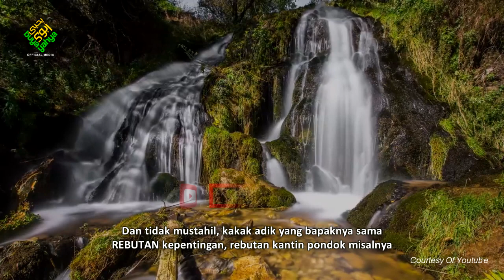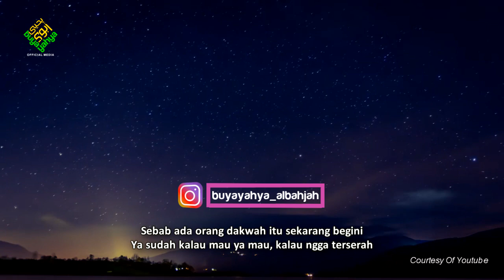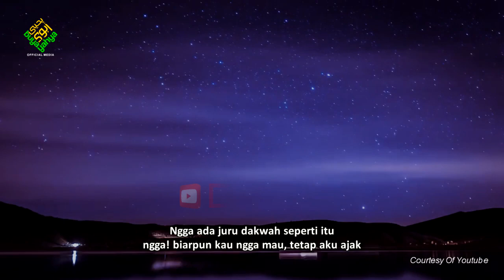Pandanglah Orang Lain Sebagai Lahan Cari Pahala - Buya Yahya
Backsound : Arab Queen

Salurkan Infaq Terbaik Anda, Melalui :
BNI Syariah